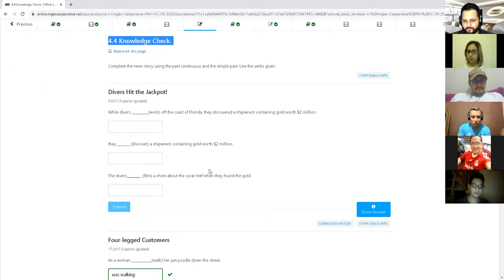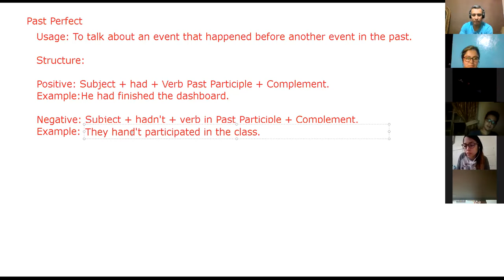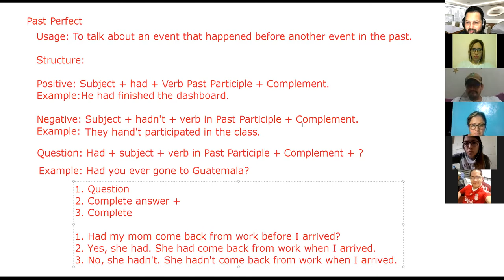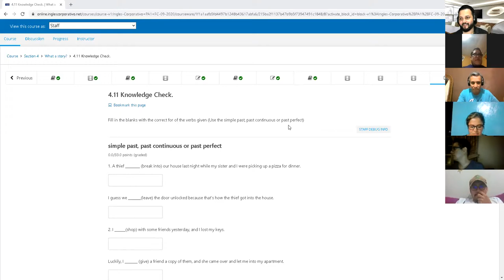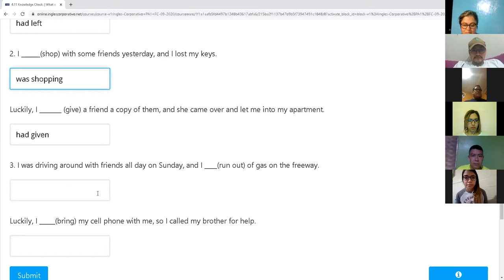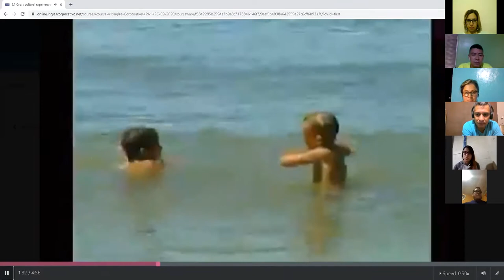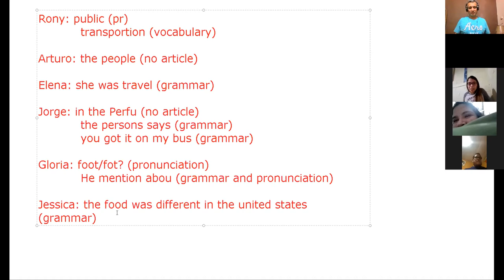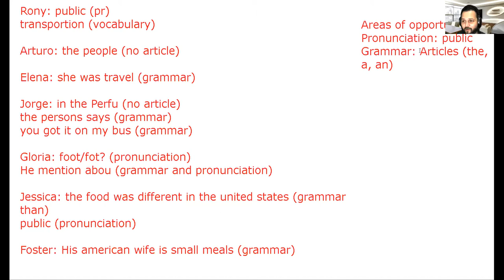Ingles Corporativo- Day 12 Past Perfect Practice